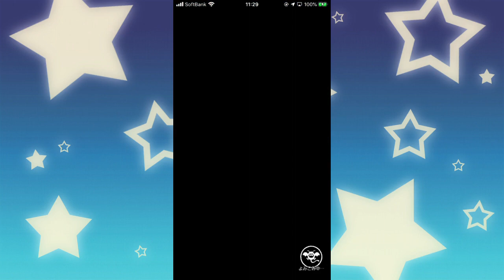【ドラクエタクト】今時のソシャゲで3%はヤバすぎるだろ【実況】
ドラゴンクエストタクトをプレイしてみます！

最高確率３％のソシャゲなんて今どき久しぶりに見ました。
だいたい、１０％とか８％のゲームが多い中こんな確率は初めてです。

ちなみに主は別のソシャゲで１８％ガチャを20回透かして、最後の２０％でようやく引けたゲームがあります、FEHというんですが。